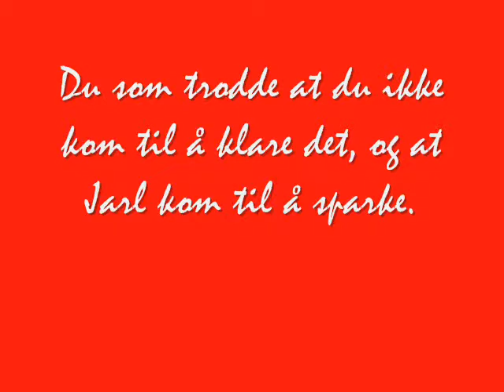Bokkehesten min :D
Ja, hær får du se en liten video av min "lille" bokkehest :D